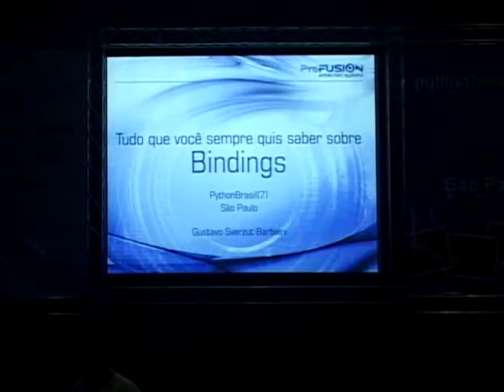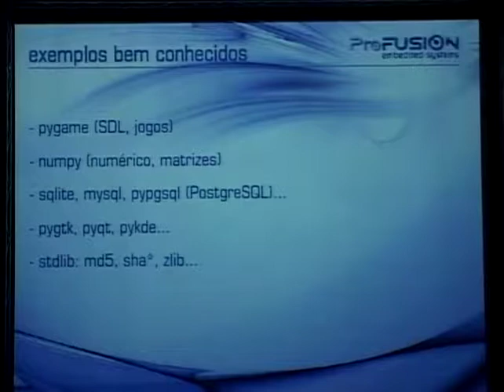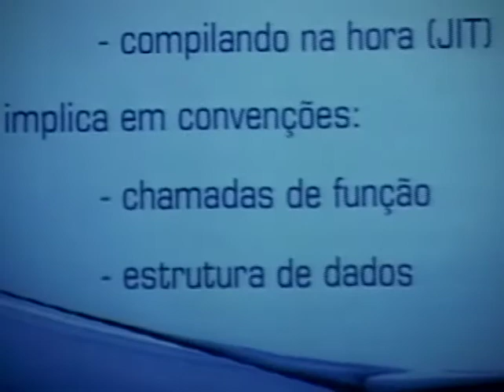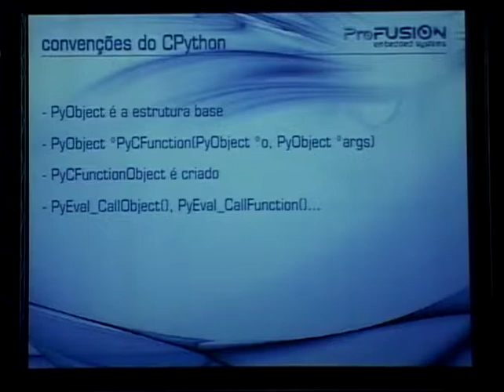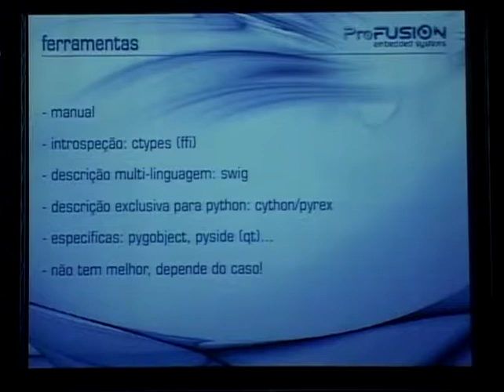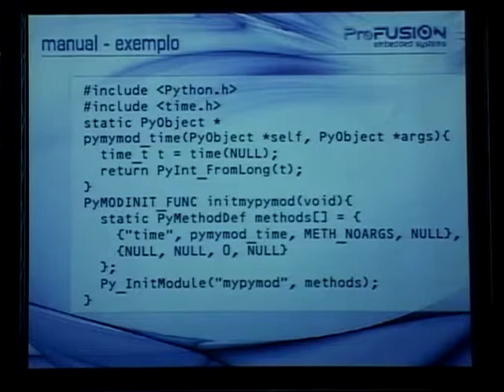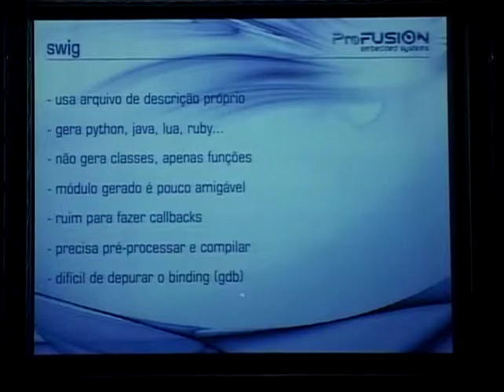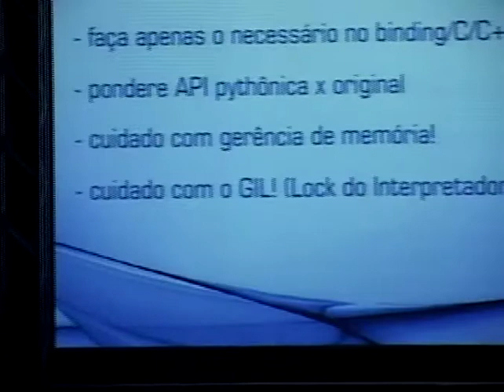2 Gustavo Sverzut Barbieri Tudo o que você sempre quis saber sobre bindings